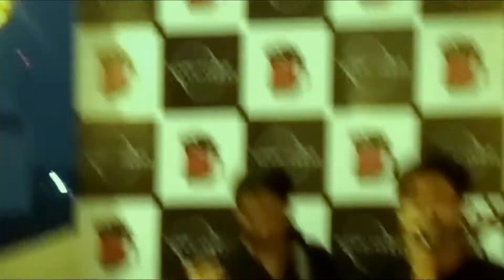ATRANGI FUNKAAR | Live Performance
Atrangi Funkaar is an experimental band who believes in creating out of the box music. The band was formed in March2018. They have also started a street performance tour called ‘The Random Tour’.  In this tour, they perform at random places like parks, stadium etc and make people aware about independent music. The band members are Ruhaan, Param and Avnesh.
Ruhaan is a hip-hop artist and lyricist who have released his debut album in 2015. He has performed at many colleges, clubs and shared stage with Piyush Mishra. His music has been featured in Rolling stone India Magazine and Anurag Kashyap has also tweeted about his music. Right now he’s working on his second album that is about to release this year.

Param is a rock artist and vocalist in the band He is known for his original compositions that you can relate to. He has been composing from last two years and giving heart winning performances.

Avnesh is the guitarist and arranger of the band. He is also into production of music and produce multi genre music. He’s been performing from past six years.

Together they bring out their individuality and create something totally fresh. They try to keep their sound unique and perform engagingly.

we performed this set at YOUNIVERSE (JAIPUR )

▶ Follow Atrangi Funkaar

▶ Follow Ruhaan

▶️ follow PARAM